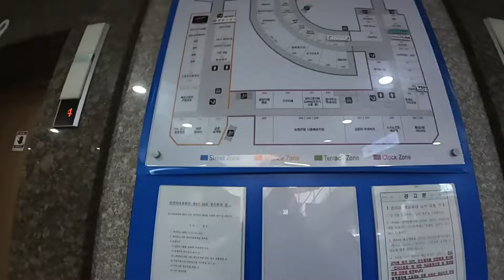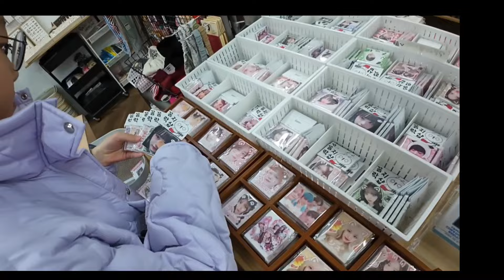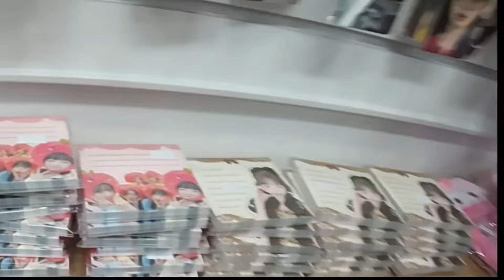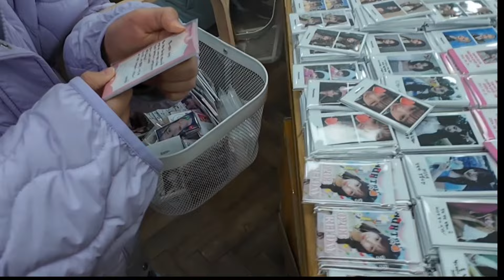[다이브로그]도무송사러 1시간걸려서 갔다온곳은?